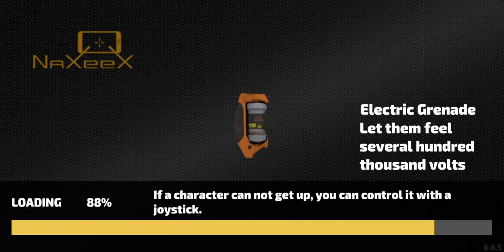police वालों को aerostate gun से उड़ा दिया😂|| ropehero game play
rope herovicetown game play video